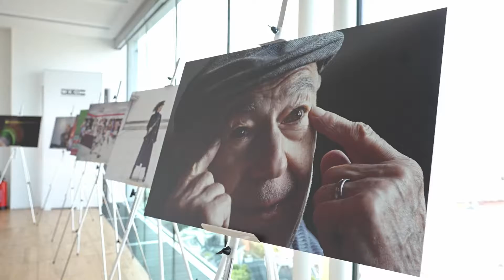hocusfocus Filmproduktion Teaser "objektiv22 der österreichische Preis für Pressefotografie"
Werbevideo – Imagefilm – Jingle – Produktvideo – Kurzclips – Servicebeiträge – Social-Media-Content – Livestream – Webcast – Moderation – Regie – Schauspiel – Interview - individuell – ganzheitlich – zielgerichtet – regional&nachhaltig – schlichtundergreifend BEWEGTBILD
Marlene Krainer & Manfred Sattler, hocusfocus.at